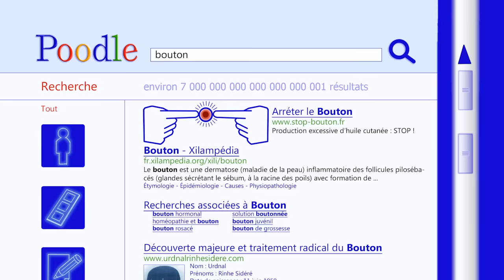Oggy and the Cockroaches - Olivia's Pimple! (S4E18) Full Episode in HD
One morning Olivia wakes up with a zit on her forehead. Argh! She locks herself in her house and refuses to come out. While surfing the internet, Oggy finds an anti-acne recipe made from… roaches! Well well now…